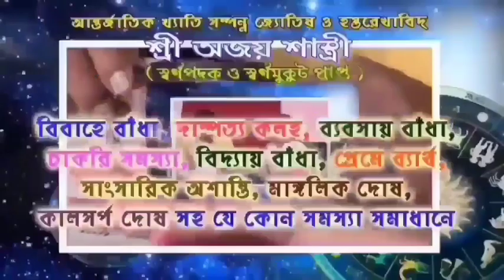ট্রাক্টারের ধাক্কায় গুরুতর আহত ২ বাইক আরোহী আরামবাগের 8 নম্বর ওয়ার্ডে